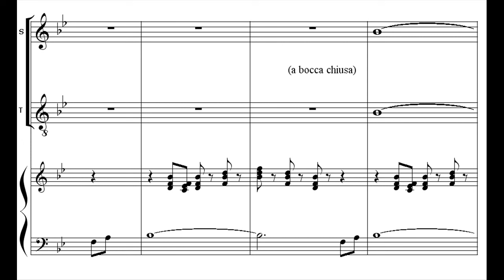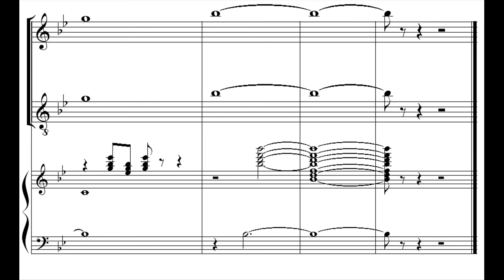Puccini - Madama Butterfly - Humming chorus